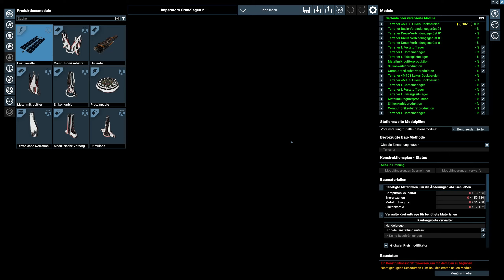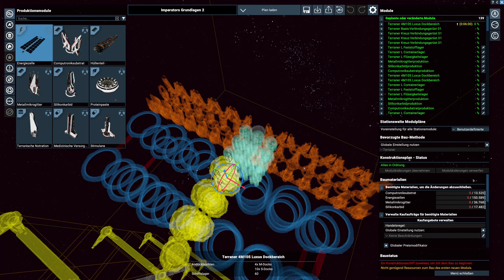X4: Foundations - Imperium of Man - S1 E50 - Die treibenden Provinzen der Boronen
..:X4: Foundations:..
Weltraum-Sandbox-Simulation-Spiel aus dem Hause Egosoft